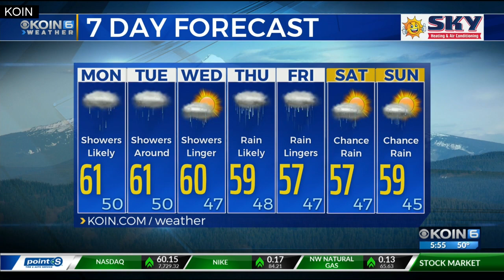Monday Morning Weather April 1st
KOIN 6 Weather Monday Morning